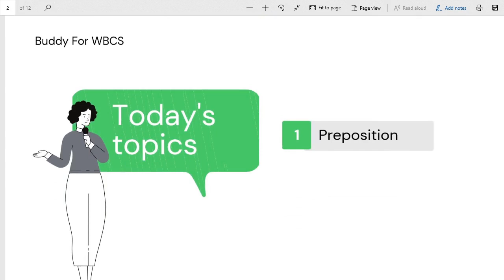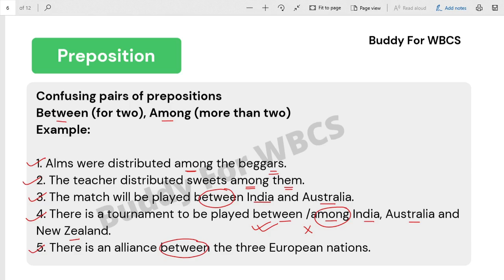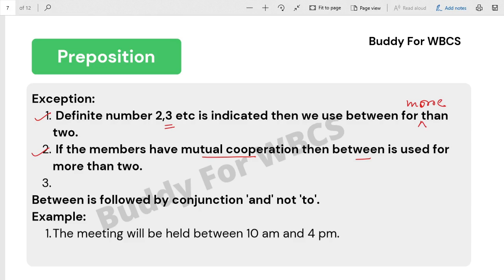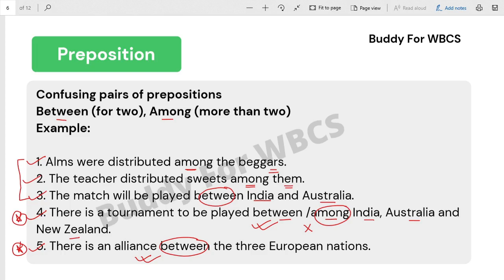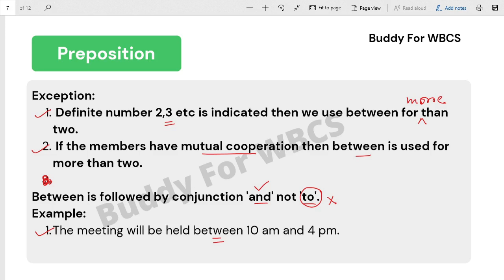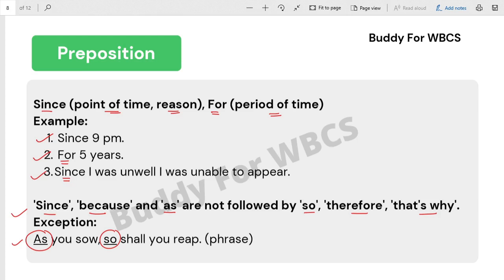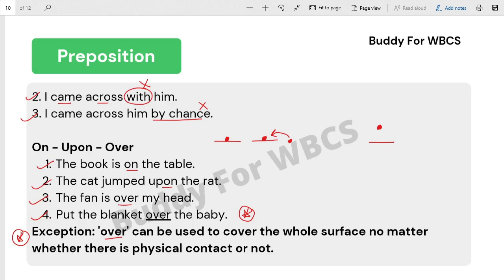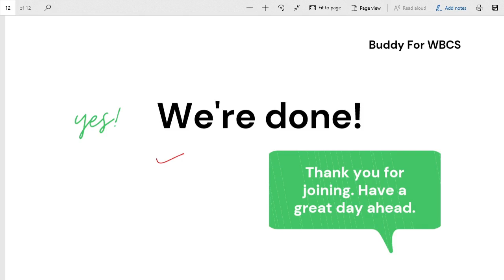Part-22. Rules of preposition.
WBCS WBP SSC SPBAKSHI Part-22. Rules of preposition. Englishforwbcs.

To get the notes of the class follow our Facebook